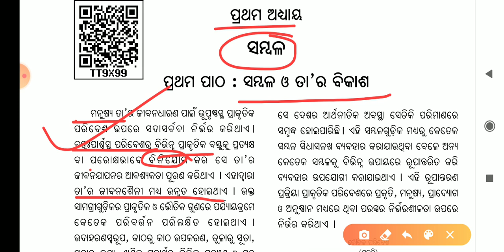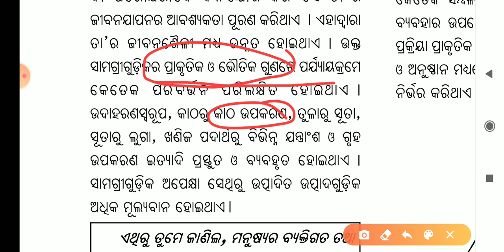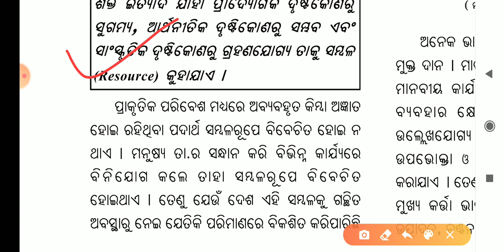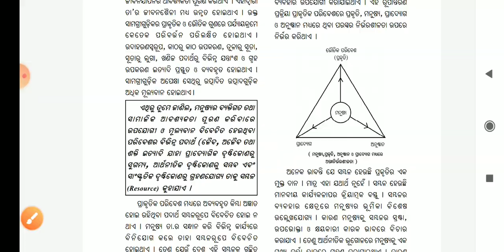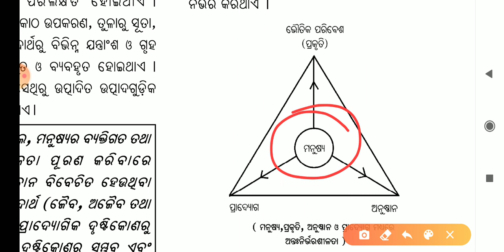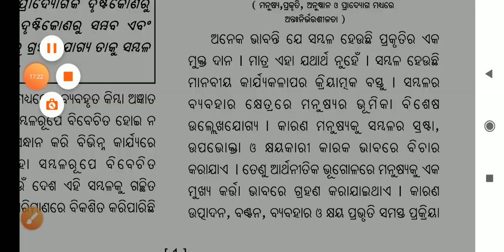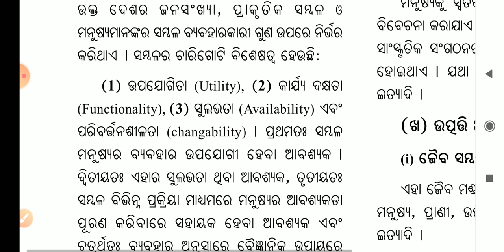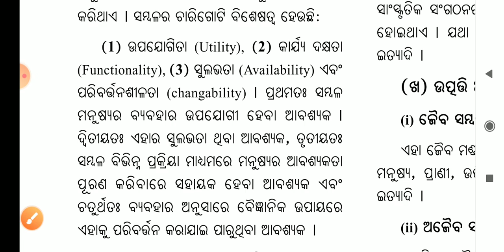10th Class Geography Chapter 1 in Odia | Resources and Development Class 10Th Odia Medium| BSEOdisha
Hi

                ଭୂଗୋଳ ଓ ଅର୍ଥନୀତି ଅଧ୍ୟାୟ ୧ ସମ୍ବଳ ଓ ତାର ବିକାଶ     ସମ୍ବଳର ସଂଜ୍ଞା ମାନବ ସମ୍ବଳ ସମ୍ବଳର ବିଶେଷତ୍ଵ  ପାଠ ୧